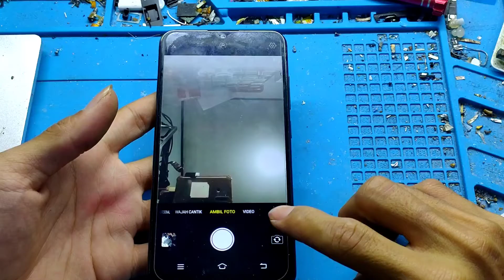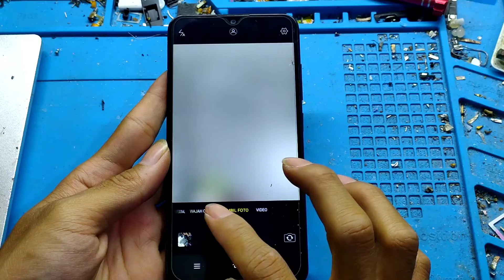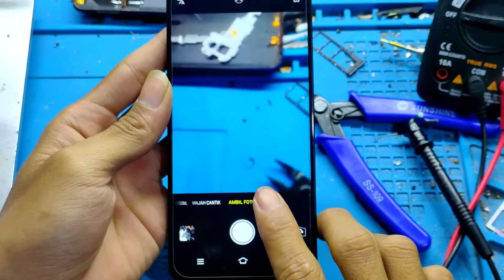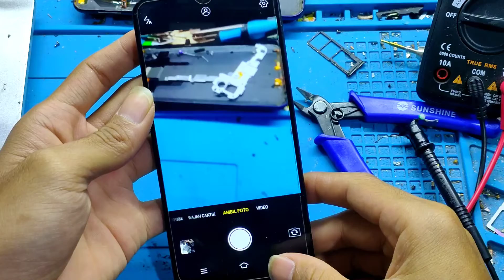Vivo y91 kamera lainnya rusak tidak dapat beralih || mudah cara mengatasi nya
Vivo y91/y93/y95 kamera belakang tidak bisa dibuka (kamera lainnya rusak,tidak dapat beralih)
Kerusakannya pada hardware...